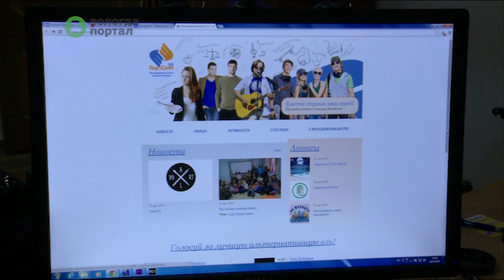В «Вологодской слободе» появились последние экспонаты конкурса «Новогодняя АРТель»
Одним из таких стала трехметровая сдобная елка Вологодского хлебокомбината. Над ней не покладая рук трудились два цеха предприятия: кондитерский и хлебобулочный, а это более 200 работников.